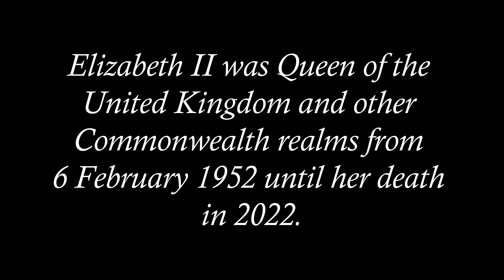Evolution Of Queen Elizabeth II 1926-2022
Elizabeth II was Queen of the United Kingdom and other Commonwealth realms from 6 February 1952 until her death in 2022. She was queen regnant of 32 sovereign states over the course of her lifetime and remained the monarch of 15 realms by the time of her death.

Elizabeth was born in Mayfair, London, during the reign of her paternal grandfather, King George V. She was the first child of the Duke and Duchess of York (later King George VI and Queen Elizabeth The Queen Mother). Her father acceded to the throne in 1936 upon the abdication of his brother Edward VIII, making the ten-year-old Princess Elizabeth the heir presumptive. She was educated privately at home and began to undertake public duties during the Second World War, serving in the Auxiliary Territorial Service. In November 1947, she married Philip Mountbatten, a former prince of Greece and Denmark, and their marriage lasted 73 years until his death in 2021. They had four children: Charles, Anne, Andrew, and Edward.